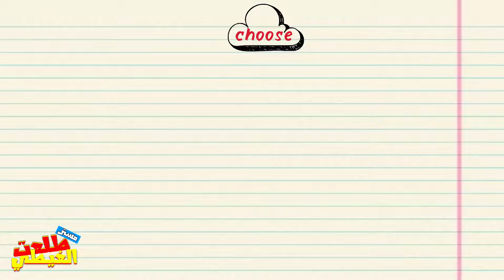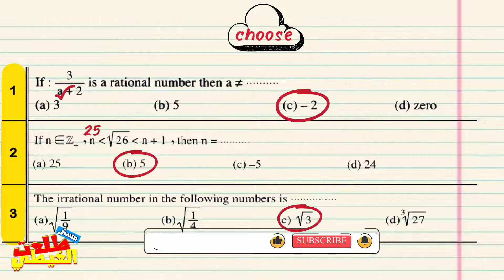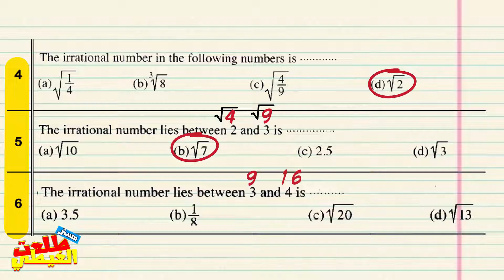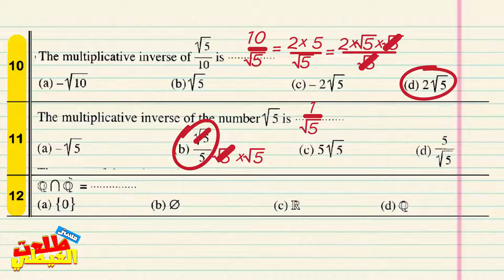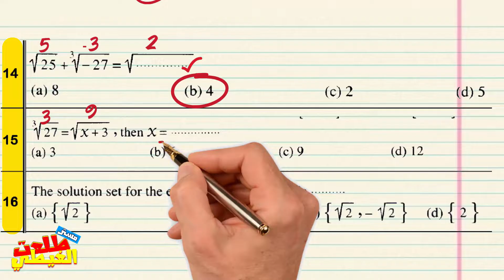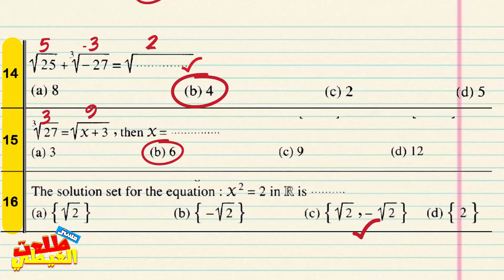⚡Unit 1 - Lesson 3⚡ algebra ⚡math | Prep 2⚡1st term⚡ 2023